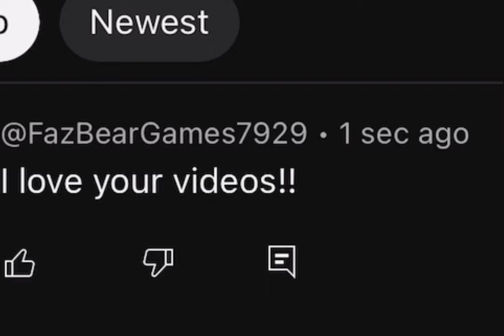FPA Movie: Zar1nator Jr 13+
🔍 Dive deep into the mysterious world of animatronics as we unravel the untold story of Springtrap and his unexpected friendship that led to the tragic events of the Bite of '87 and a springlock failure! 🤖💔

🌟 In this gripping narrative, witness how Springtrap, the haunted animatronic from the infamous Freddy Fazbear's Pizza, encounters a truly cool companion within the eerie confines of the pizzeria. Little did they know that their fates would become intertwined in a tale of friendship, betrayal, and ultimate sacrifice.

👥 As these animatronic allies worked side by side, entertaining children and maintaining the animatronic crew, their bond strengthened over time. But, destiny had a different plan for them, and their shared demise during the Bite of '87 and a catastrophic springlock failure left a lasting mark on the history of Freddy Fazbear's Pizza.

🤖💔 However, the story doesn't end there! Discover the incredible twist as these two robotic souls, unaware of each other's true identity, find themselves in an afterlife of confusion and mystery. Follow their journey of self-discovery as they piece together the puzzle of their past and come to terms with the tragic events that unfolded.

🤝 Witness the emotional reunion as Springtrap and his cool companion, now fully aware of their shared history, reconcile in the afterlife. The bond that death couldn't break becomes the foundation for a unique and heartwarming friendship in the animatronic realm.

🔒 Join us on this rollercoaster of emotions as we explore the depths of the animatronic world, revealing the hidden connections that shaped the destiny of Springtrap and his cool friend.